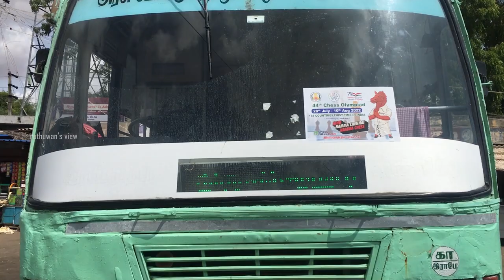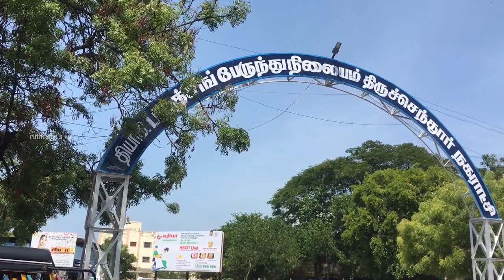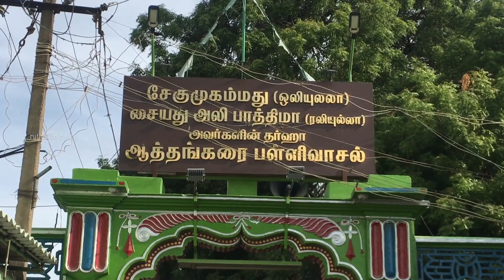Athankarai pallivasal 2K22| Hidden Beach | Tamil Vlog | ruthuwan's view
RAMANATHAPURAM TO ATHANKARAI PALLIVASAL TRAVEL VLOG

ruthuwan's view